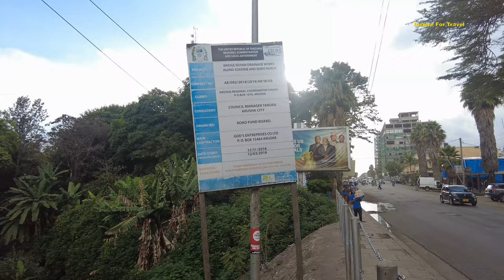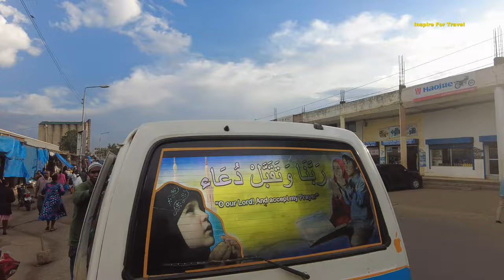Is This The Central Point Of Africa ? Arusha Tanzania In Retrospect!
Is This The Central Point Of Africa ? On today's episode we explore one of Africa beautiful cities Arusha located in Tanzania East Africa.

Arusha is a city in East Africa's Tanzania, located at the base of volcanic Mt. Meru. It's a gateway to safari destinations and to Africa's highest peak, 5,895m Mt. Kilimanjaro, lying some 100 kilometers northeast.